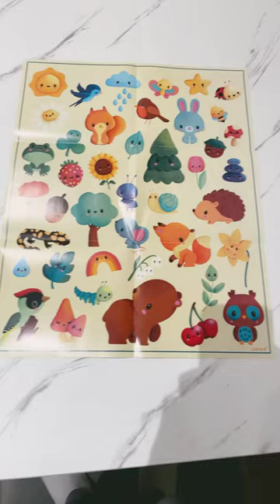Janid Puzzle Match Cute Characters